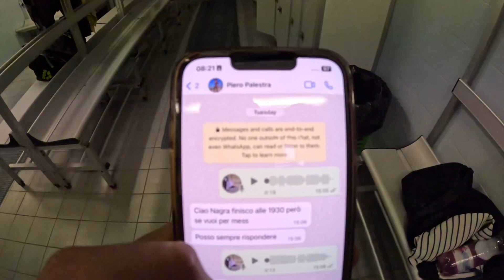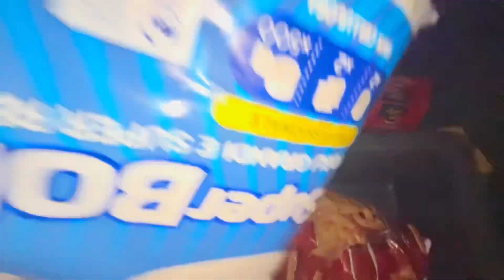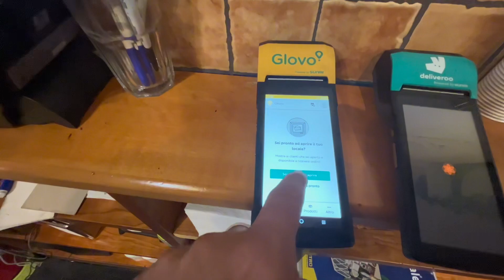ਦੋਸਤਾਂ ਨਾਲ SPEND ਕੀਤਾ ਦਿਨ✌️PUNJABI VLOG ITALY #354